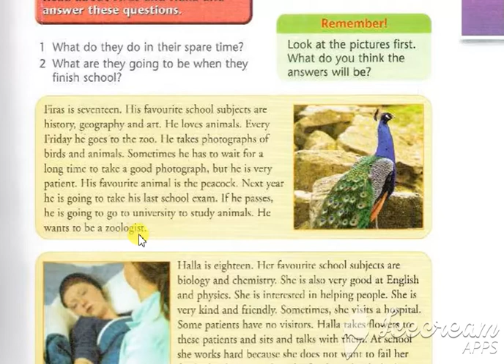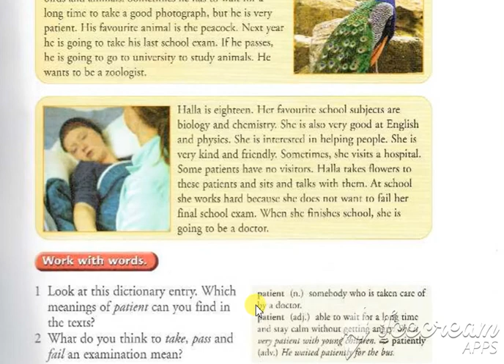WHAT DO THEY الصف الثاني